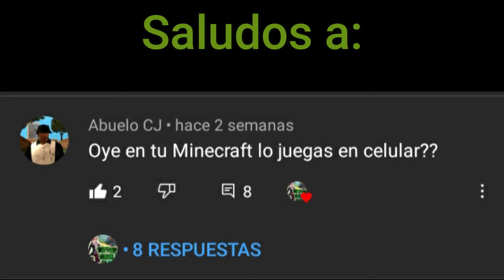Robando el tren GTA SA android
En este video estare jugando la mision catalyst mision en la cual vamos con Ryder a un tren en el territorio de los ballas y vagos. tambien nos subimos al tren para rescatar las cajas